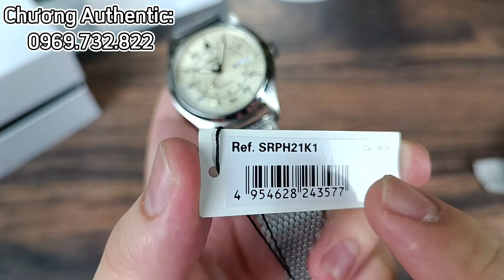Lô Sản Phẩm Đồng Hồ Nhật Giá Rẻ, Seiko, Orient...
Chương Authentic.
Order Xách Tay Đồng Hồ Nhật✅
Địa Chỉ:
-46 Định Công Thượng, Hoàng Mai, Hà Nội.

Các Tài Khoản Giao Dịch Của Chương Authentic:

Tên: Lâm Ngọc Chương
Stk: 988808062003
NH: MB Bank

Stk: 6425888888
NH: Teckcombak